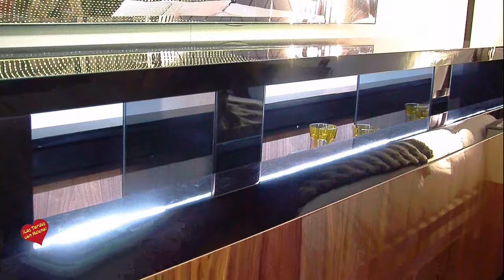Art Marbella y Marbella Design Entrevista de Helena Olaya a Susana Urbano